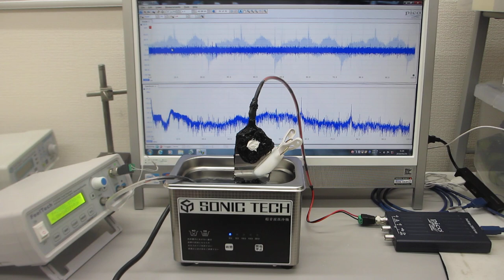超音波発振制御プローブを利用した、メガヘルツの超音波洗浄器実験（超音波システム研究所）